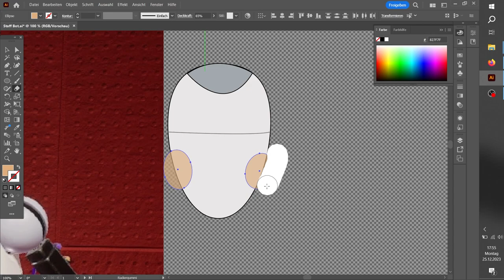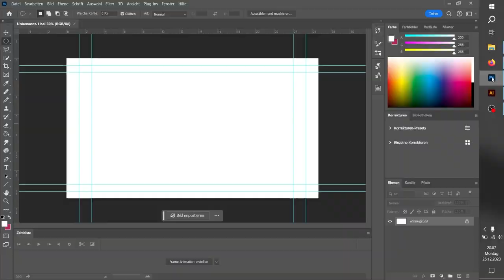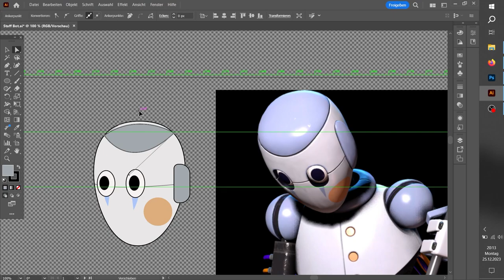Speedbuild S.T.A.F.F Bot Puppet